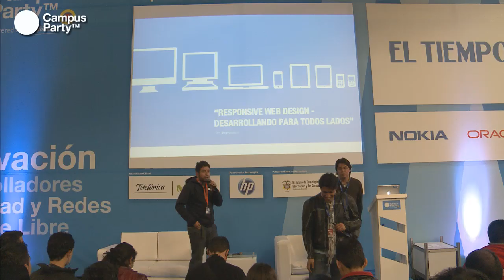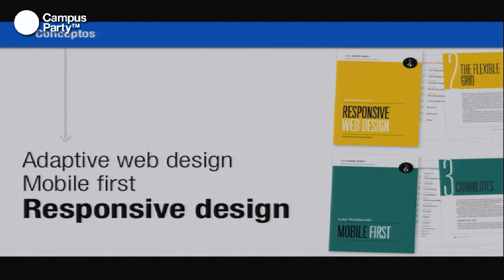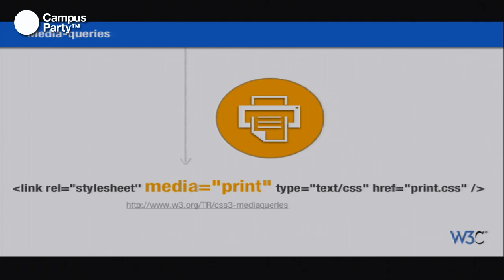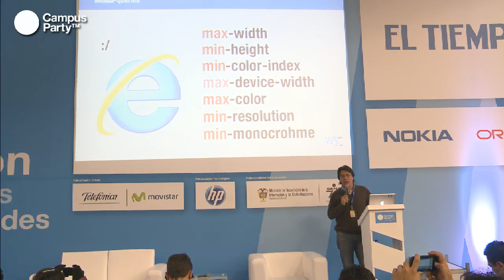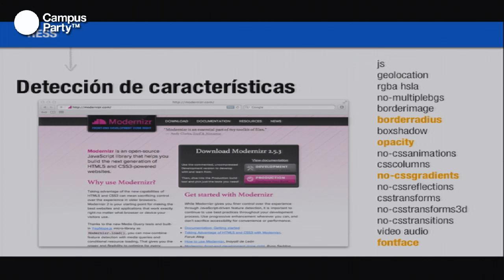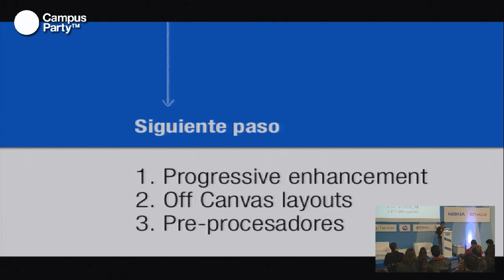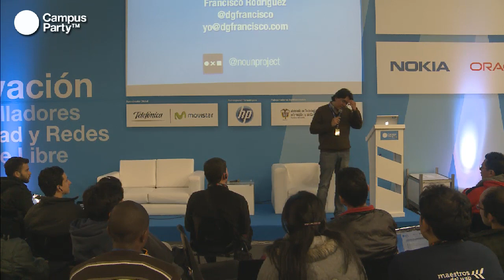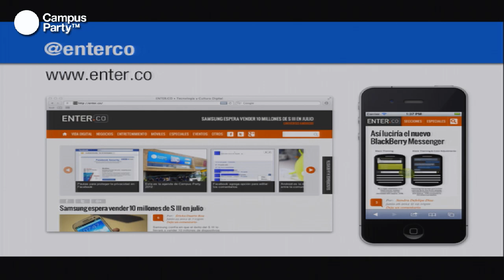CPCO5 - Responsive web design